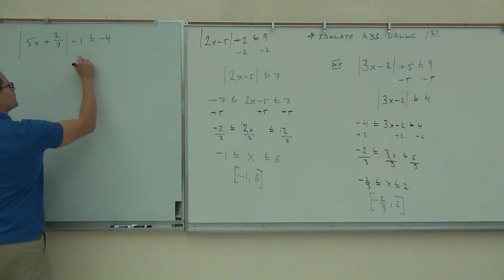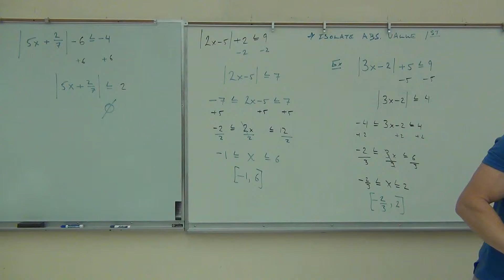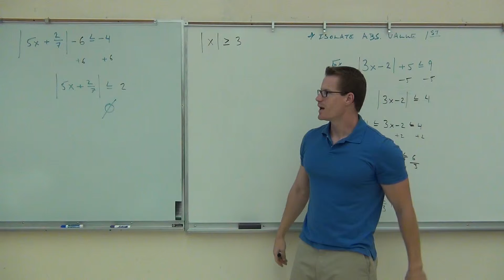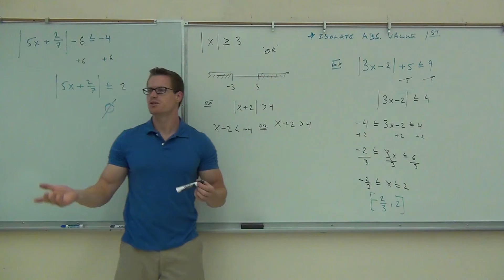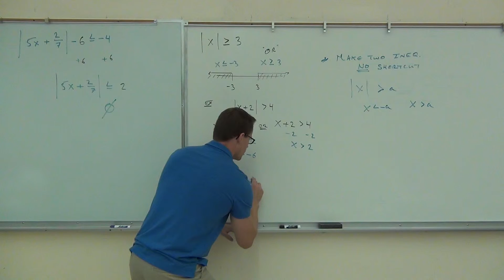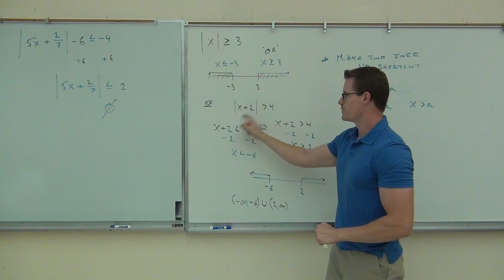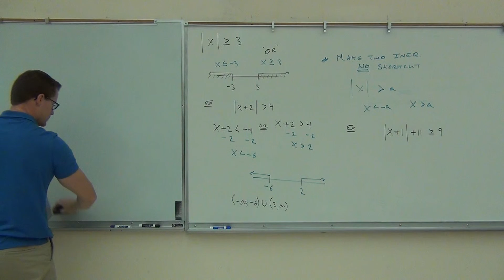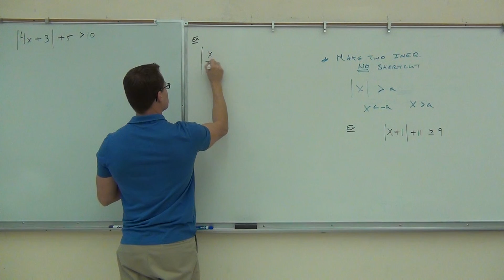Intermediate Algebra Lecture 9.3 Part 3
Intermediate Algebra Lecture 9.3 Part 3:  Absolute Value Inequalities